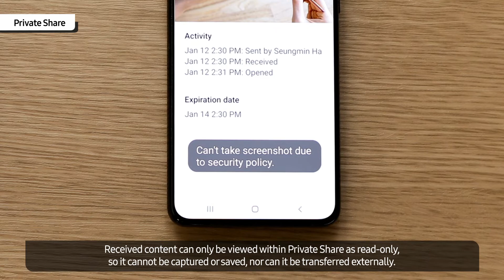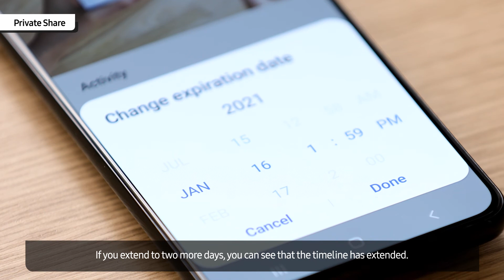Galaxy Tech Talk: Private Share | Samsung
Leer meer over de blockchain-technologie waarmee ‘Private Share’-functie werkt.